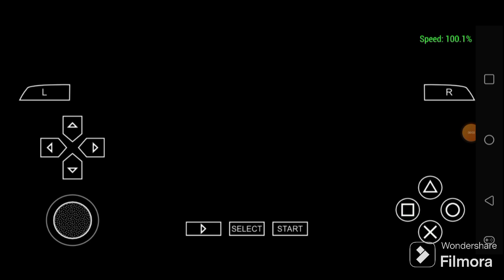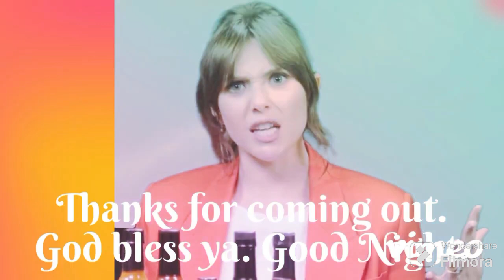Def Jam FFNY the Takeover - D-Mob battles in January 1st, 2024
Posted for me. Narrated by Randy Orton from WWE. Happy New Year and enjoy the video.